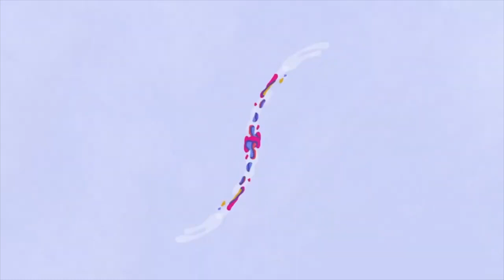엑소 카이(EXO KAI), 미소에 녹는다 | EXO KAI Bluedragon Series Awards